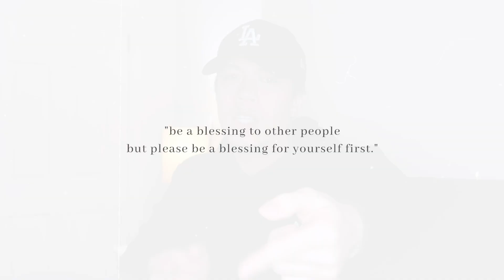Why Ireland? My Personal Reasons of Choosing to Work as a Nurse in Ireland. | Aldrin Licayan